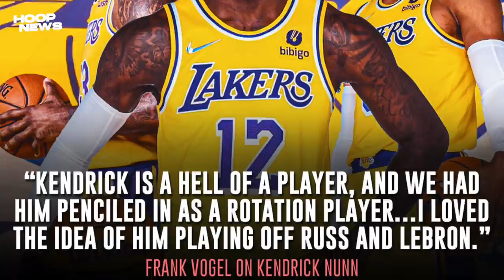Kendrick Nunn Sobrang Swerte Dito Sa Lakers! Steph Curry Sobrang Tindi Ng Ensayo!